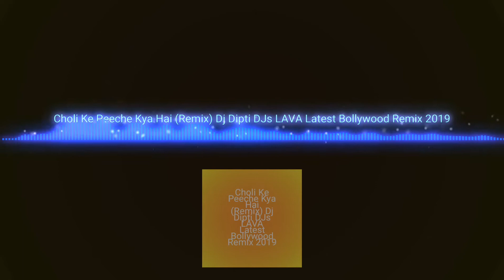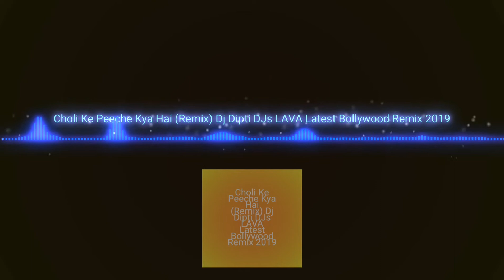Choli Ke Peeche Kya Hai (Remix) Dj Dipti DJs LAVA Latest Bollywood Remix 2020